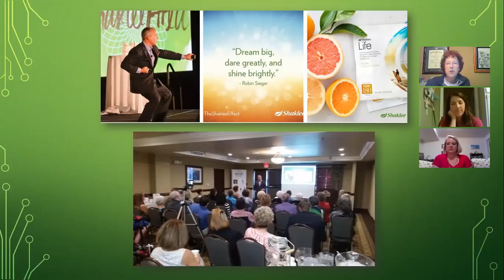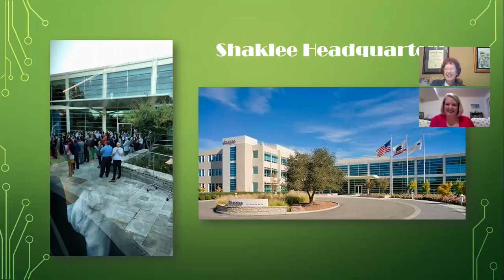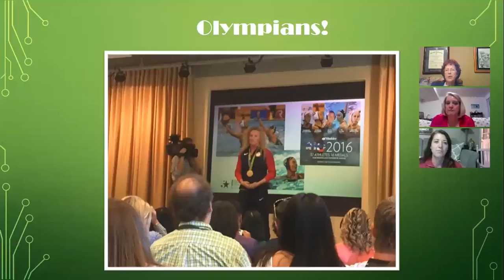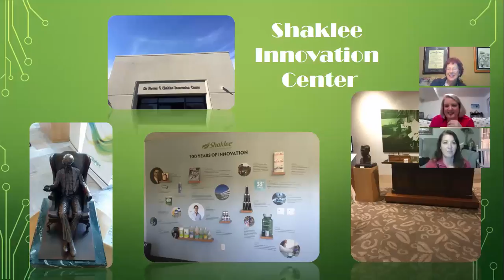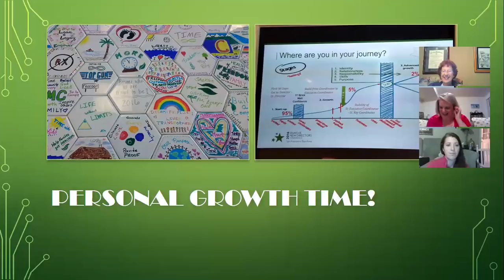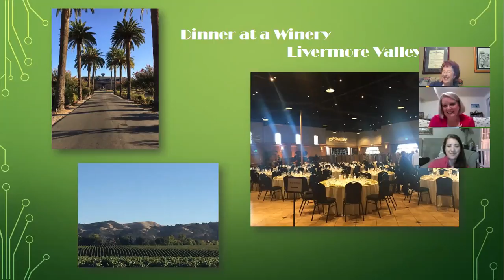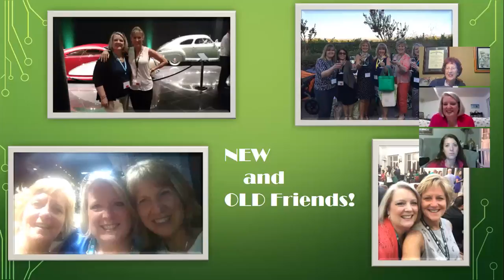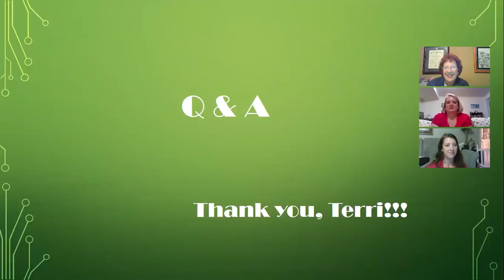Terri Phillips Shaklee NDC 2016 Highlights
The Hatchell-Burt Team celebrates Terri Phillips' Trip to the 2016 Shaklee New Directors Conference in San Francisco